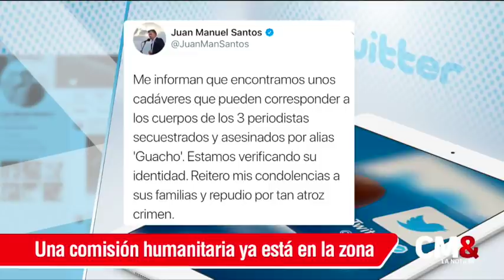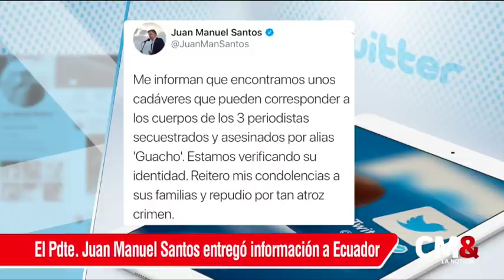Encuentran cadáveres que corresponderían a periodistas ecuatorianos asesinados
En un operativo del Gaula de la Policía en zona de frontera entre Tumaco y Ecuador fueron encontrados los cuerpos de quienes serían, el periodista Javier Ortega, el fotógrafo Paul Rivas y el conductor Efraín Segarra del diario El Comercio de Ecuador quienes fueron secuestrados en el mes de marzo y en medio de una infructuosa negociación para su liberación, asesinados por el frente Oliver Sinisterra comandado por alias “Guacho”.